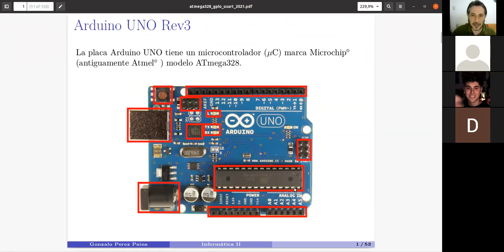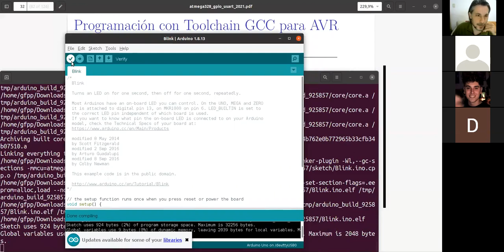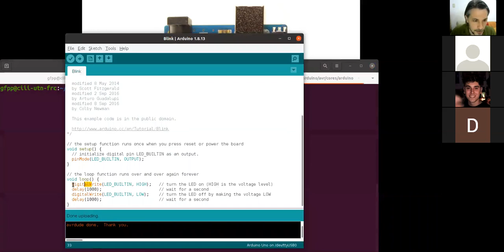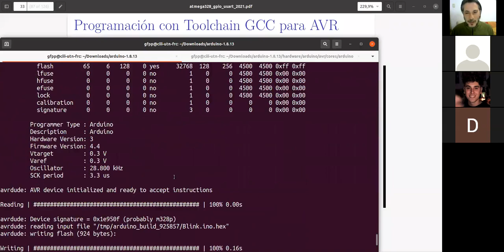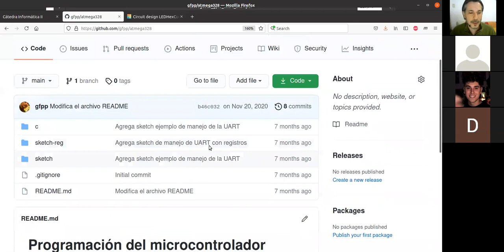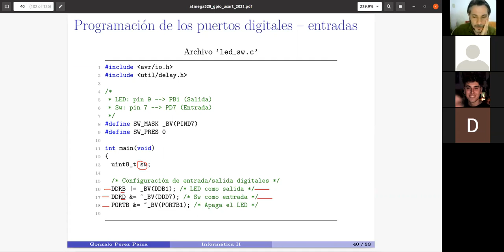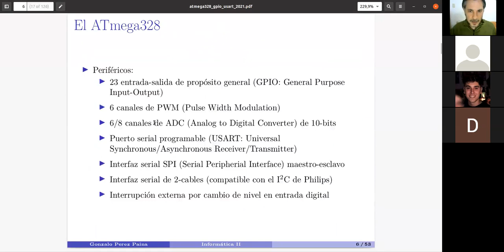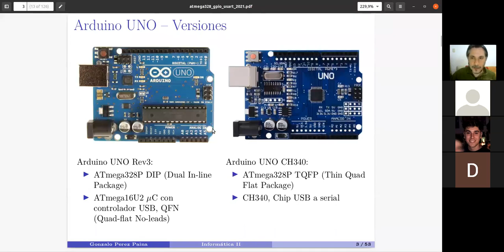20210628 control perifericos 06a